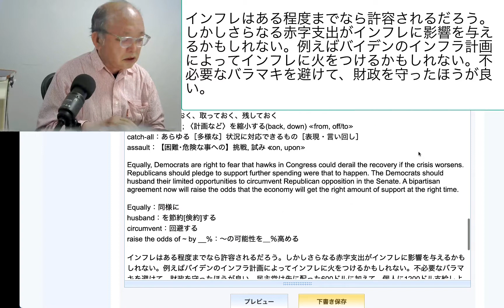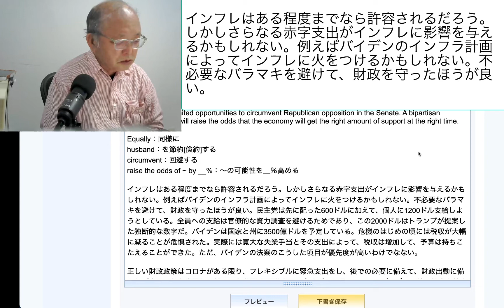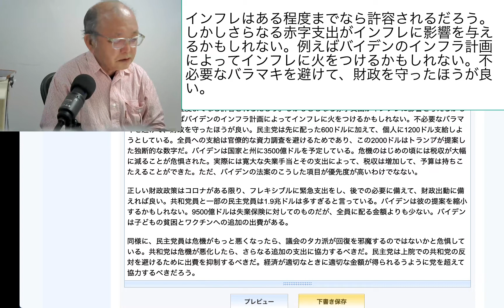インフレはある程度までなら許容されるだろう。しかしさらなる赤字支出がインフレに影響を与えるかもしれない。例えばバイデンのインフラ計画によってインフレに火を